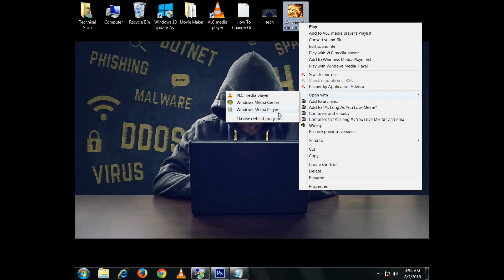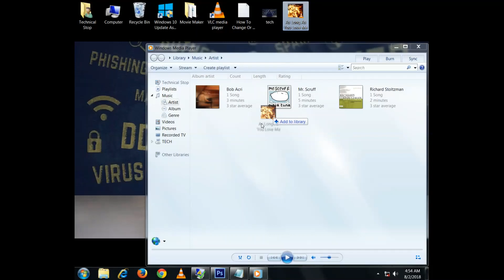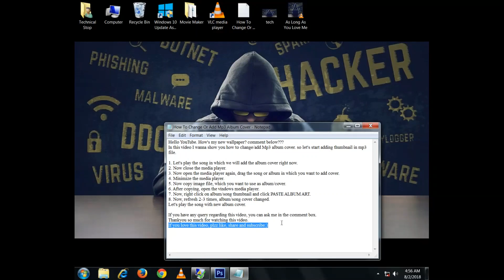How To Change Or Add Mp3 Album Cover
Technical Stop is a Youtube channel where you will find technology videos.
In this video I wanna show you how to change or add mp3 album cover.